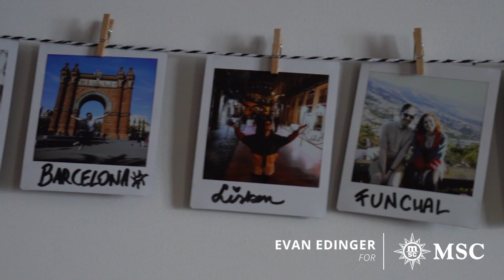MSC World Cruise 2020: Genoa – Rio de Janeiro with Evan Edinger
Join Evan Edinger as he welcomes you to the first leg of our MSCWorldCruise 2020 Relay Race! Catch a glimpse of his holiday from Genoa to Rio de Janeiro, through Barcelona, Funchal and Mindelo, on board MSCMagnifica. Follow the journey around the world on our Instagram Stories